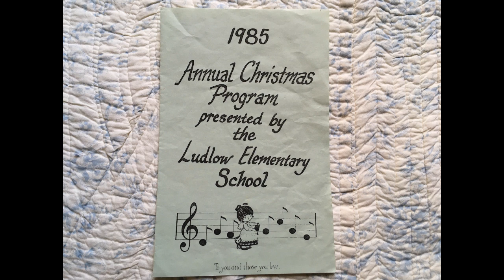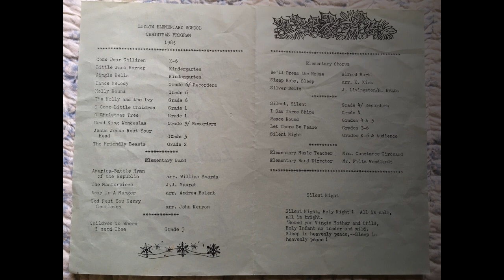Ludlow Elementary School 1985 Christmas Concert - Ludlow, Vermont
December 1985 - Annual Christmas Program at Ludlow Elementary School, Ludlow, Vermont (audio only). The recording cuts off at "Sleep Baby, Sleep."